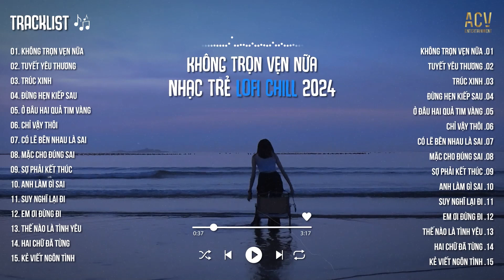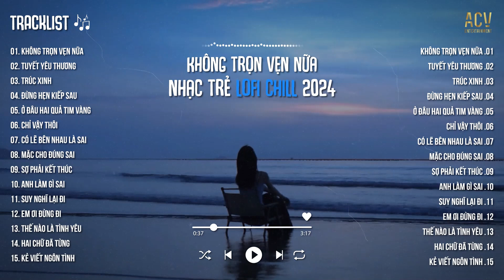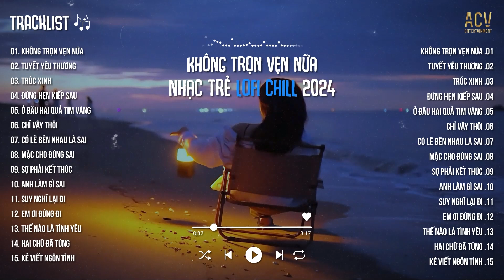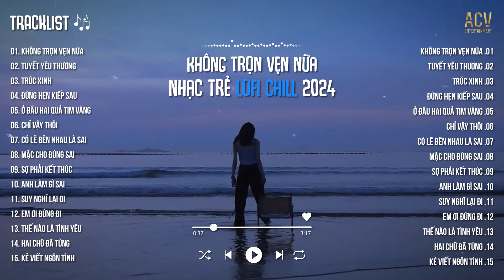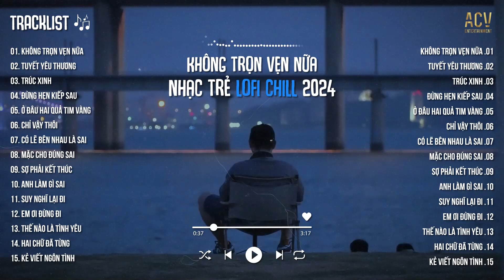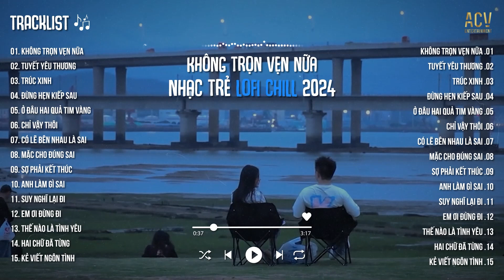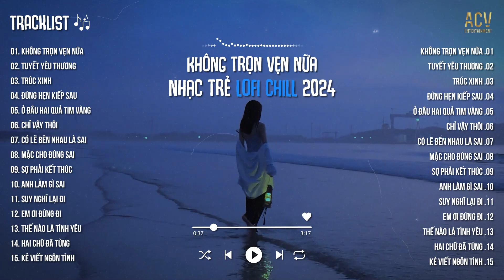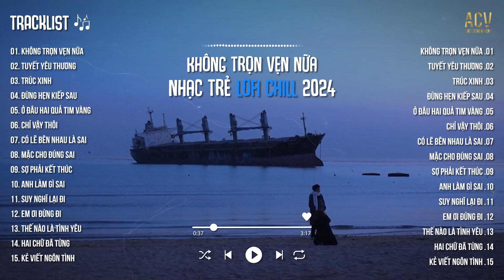Em Ơi Đừng Đi, Hoa Nở Bên Đường, Đơn Côi,... | Nhạc Trẻ Lofi Chill 2024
● Thằng Khờ là một kênh Âm Nhạc Tuyển Chọn thuộc hệ thống Công Ty TNHH ACV ENTERTAINMENT hợp tác cùng VCPMC,  BẢN QUYỀN SỐ Vietnam Network và các nghệ sĩ trực thuộc ACV và các nghệ sỹ trong showbiz Việt.

Cảm ơn mọi người đã nghe nhạc ủng hộ Thằng Khờ

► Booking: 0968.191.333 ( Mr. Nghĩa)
© Bản quyền Thằng Khờ & ACV Entertainment
© Copyright by Thằng Khờ & ACV Entertainment ☞ Do not Reup